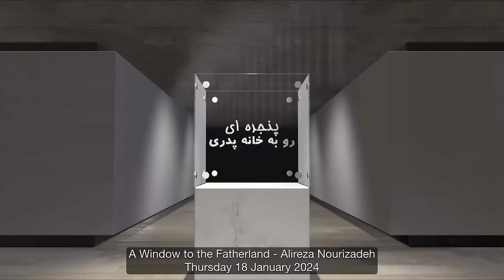A Window to the Fatherland - Thursday 18 January 2024